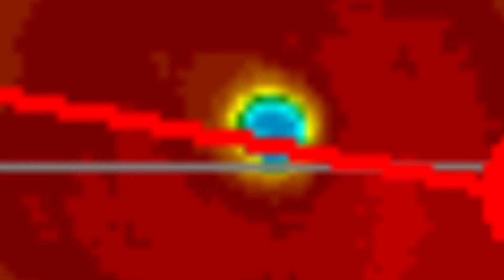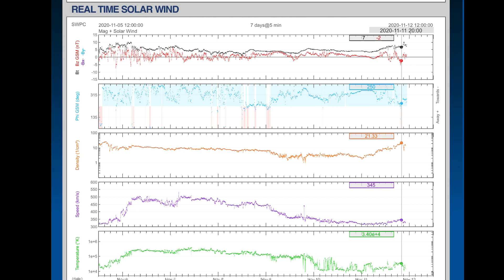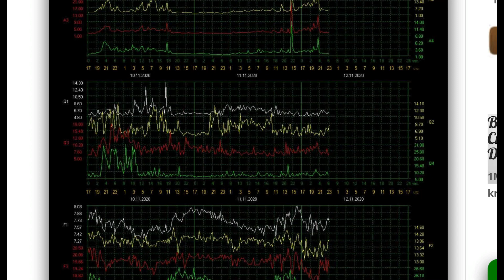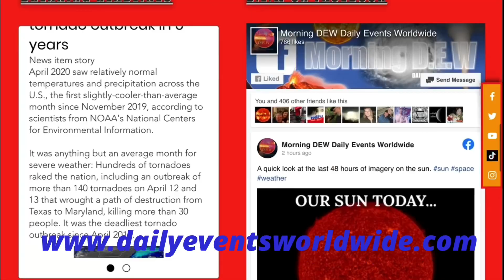Canada Blizzard / Macedonia Earthquakes / OUR Sun Spits C.M.E. / November 11, 2020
November 11, 2020
5 Day not so normal World Weather forecast Plus a look at OUR sun for today.